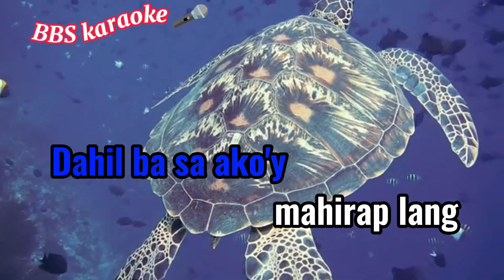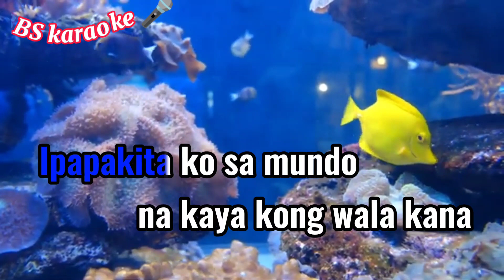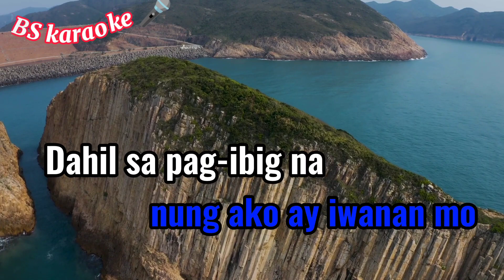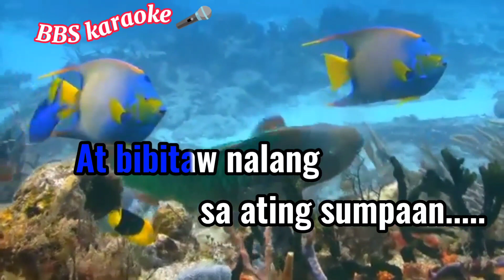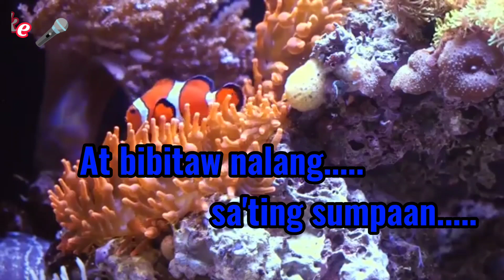Kong Wala Kana/Ms.Haima/karaoke version.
KayaKongWalaKana Ms.Hima.